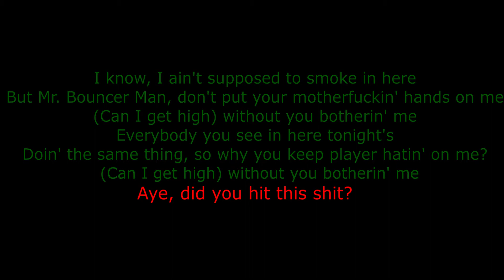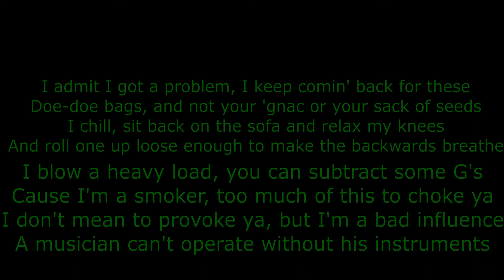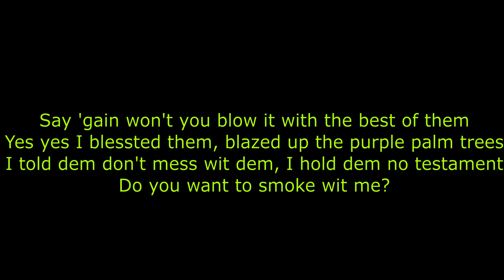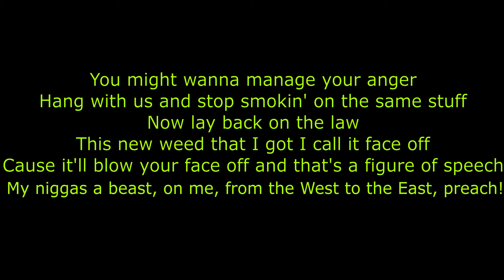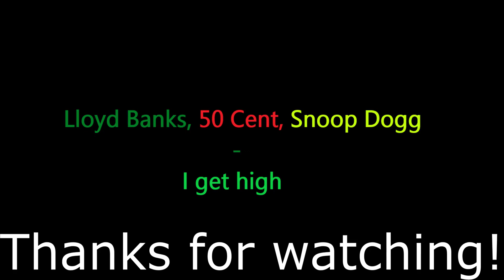Lloyd banks, 50 cent, Snoop dogg - I get high (lyrics)